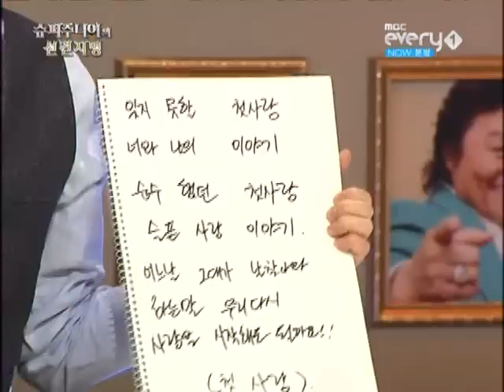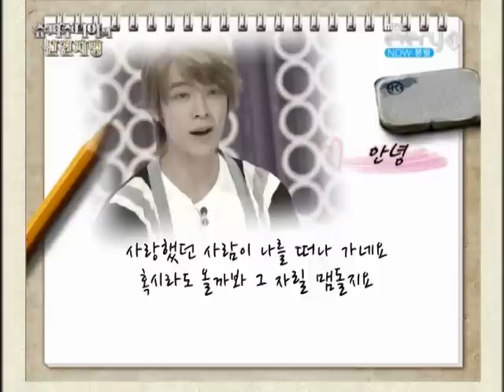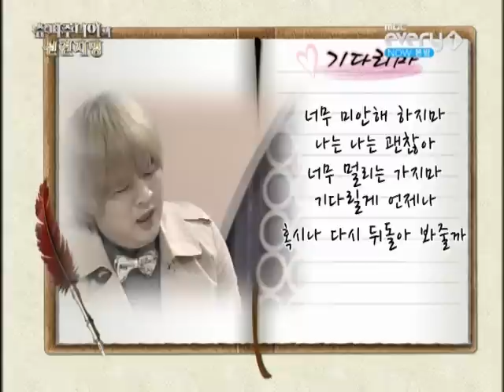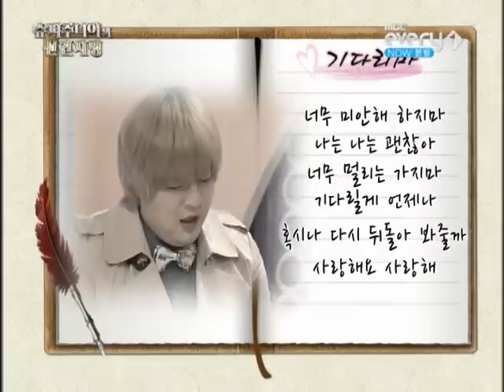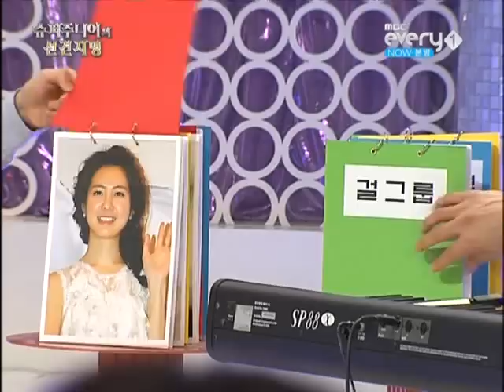{FULL} 110330 Super Junior's Foresight Ep. 17 - Last Episode [3/4]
Donghae replaced Yesung because Yesung was sick

cr: CHAD ; TAKE OUT WITH FULL AND PROPER CREDIT